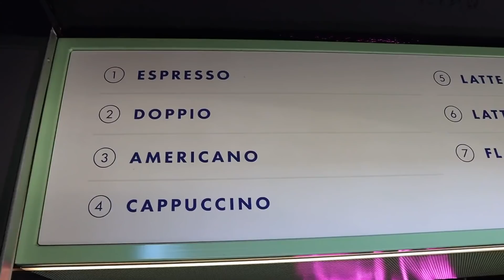Go Inside The Quick-Step Training Camp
Join Gregor Brown inside Quick-Step Alpha Vinyl's 2022 team training camp in Calpe, Spain. Preseason training camps are the one time all year that an entire WorldTour cycling team comes together. From training rides with coffee stops to media obligations, see how Julian Alaphilippe, Mark Cavendish, Kasper Asgreen and others are preparing for the 2022 season.